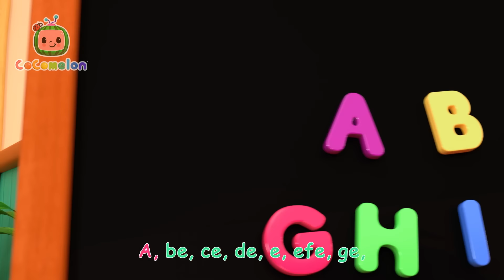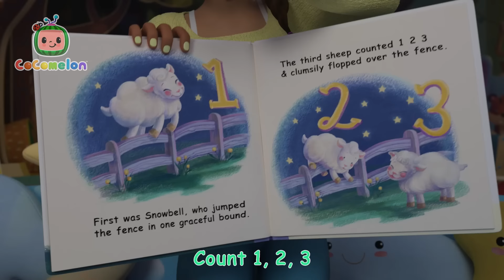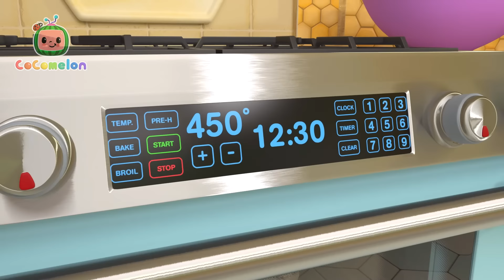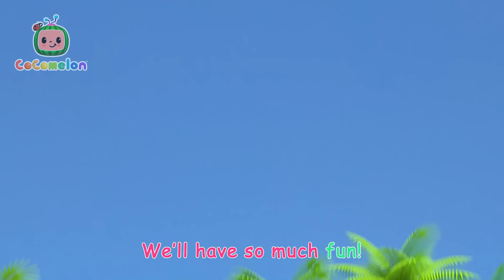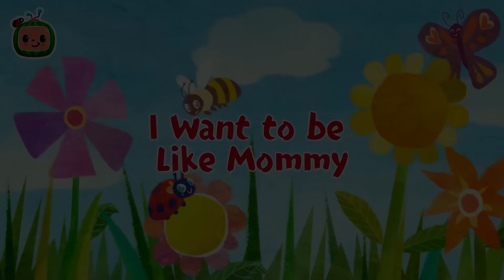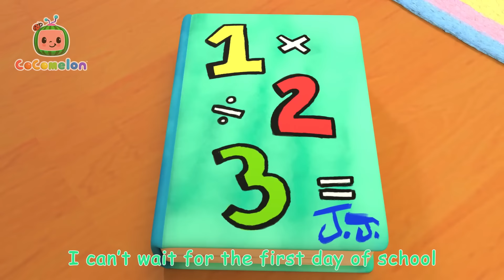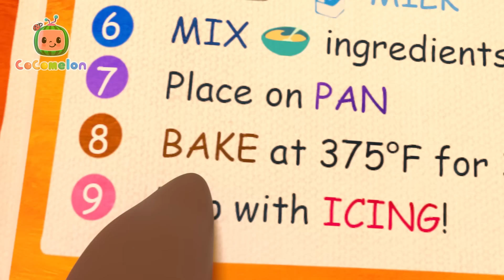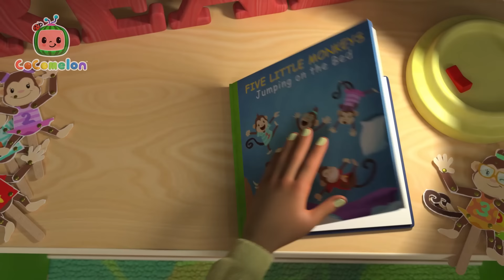Spanish ABC's | Cocomelon | Moonbug Kids - Fun Zone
00:00 Spanish ABC's
02:51 Sea Animal Song
05:15 Please and Thank You Song
08:21 Ten in the Bed
12:11 Apples and Bananas 2
15:45 Nap Time Song
18:47 Pizza Song
21:42 Dentist Song
24:18 Taekwondo Song
27:25 Baa Baa Black Sheep
29:53 Yes Yes Brush Your Teeth
32:54 Recycling Truck Song
35:33 JJ's New Year's Resolution
38:55 Birthday Musical Chairs
41:45 What Makes Me Happy
45:20 Christmas At The Farm
48:06 Puppy Play Date
50:49 Play Outside - Beach
53:25 London Bridge is Falling Down
55:44 Clean Up Song
58:28 Beach Song
1:01:08 Lost Hamster
1:03:49 Freeze Dance
1:06:43 I Want to be Like Mommy
1:09:58 First Day of School
1:12:48 The Sailor Went to Sea
1:15:24 Heroes to the Rescue
1:18:05 Wash Your Hands Song
1:21:18 Nina Appleberry Colors Song
1:23:53 Hide and Go Seek in the Snow (Jingle Bells)
1:26:29 Ol' MacDonald (Baby Animal Version)
1:29:15 Getting Ready for School Song
1:32:31 Hot Cross Buns
1:35:07 Helping Song
1:38:01 Holidays Are Here
1:40:44 Reading Song
1:42:54 The Tortoise and the Hare
1:46:35 Clean Up Trash Song
1:49:38 Five Little Monkeys Jumping on the Bed
1:52:45 Mary Had a Little Lamb
1:55:33 Wheels On The Bus (School Version)
1:58:15 Cody Play Outside Song